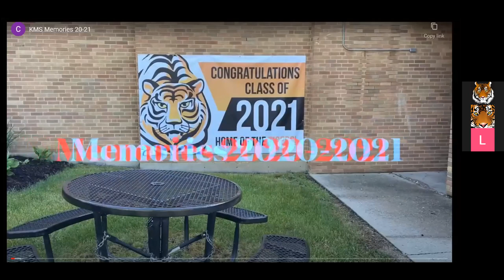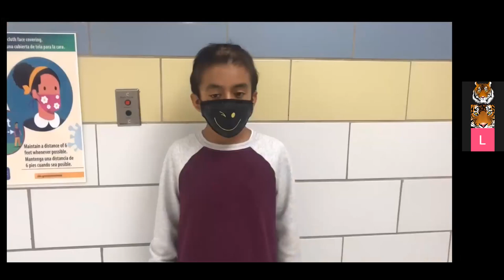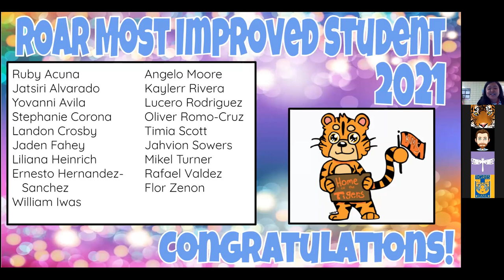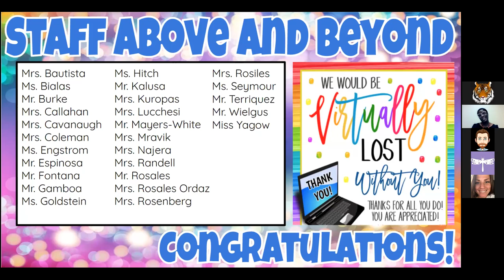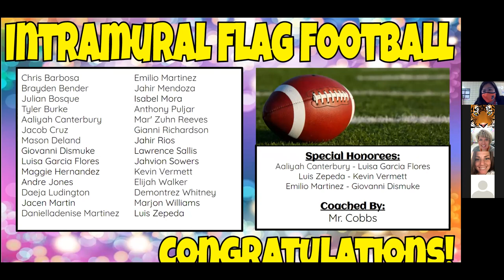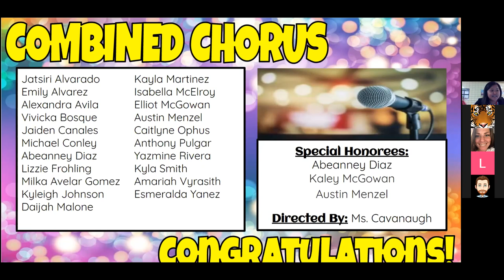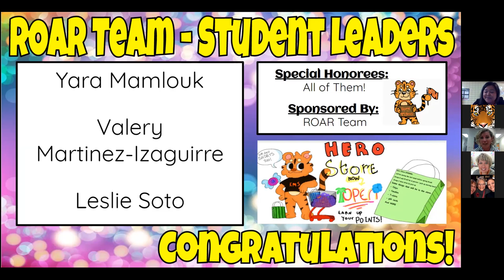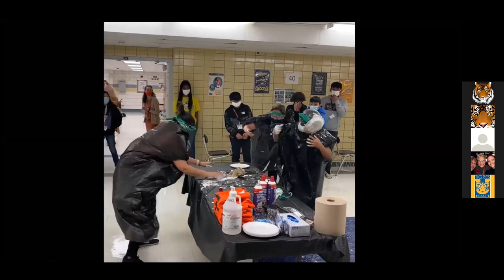KMS Virtual Tiger Assembly - 2nd Semester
End of the year celebration for all 7th and 8th grade tigers + staff appreciation video.